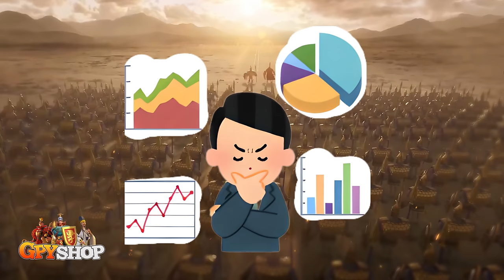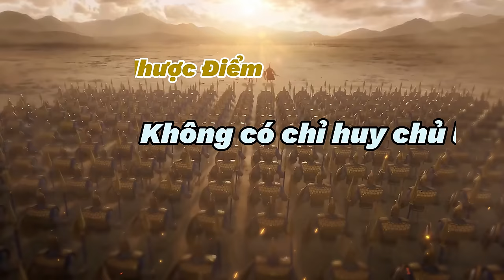ƯU và Nhược điểm từng loại binh chủng trong Rise of Kingdoms